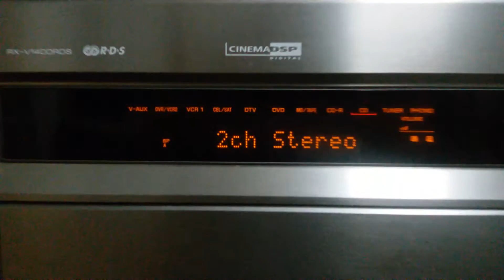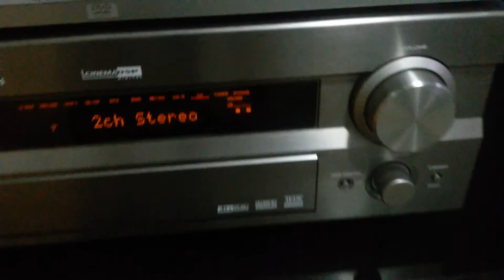JBL tlx 150 & YAMAHA rx-v1400